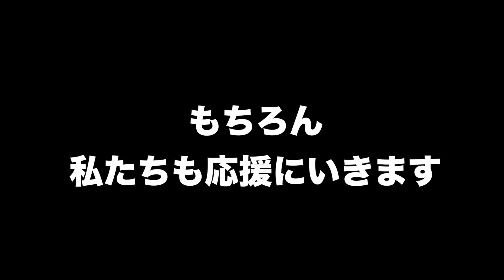【１００切り企画の飛距離アップ】飛距離アップはパンチ力の強化だ！！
令和元年１０月２６日（土）
日本フェザー級最強挑戦者決定戦
丸田陽七太（森岡）
　　　　VS
　　　大橋健典（角海老宝石）

チケットの購入は
森岡ボクシングジム

ついに開設！！
山本道場・ちさとの部屋

山本誠二

‹所属選手›